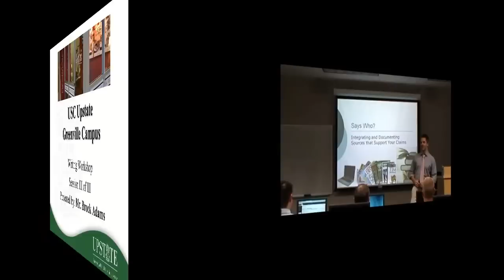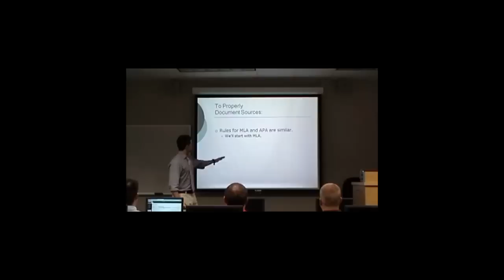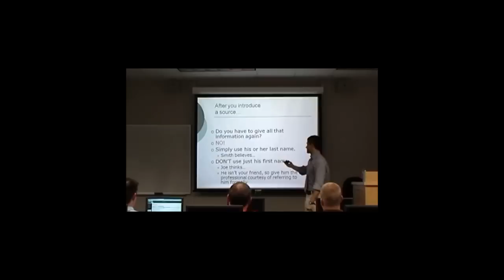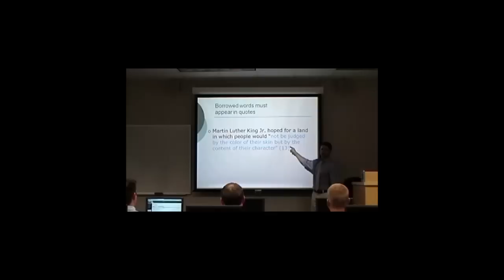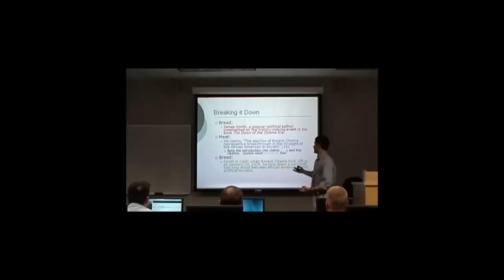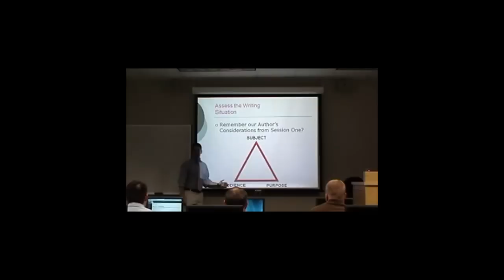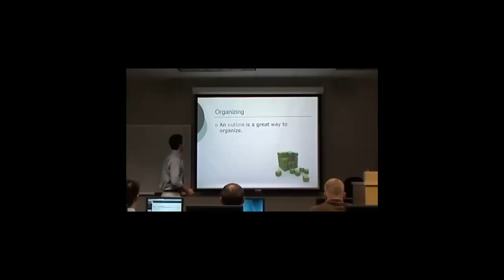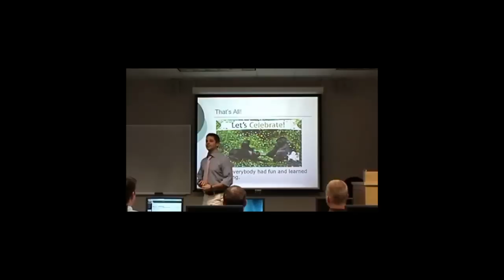Professional Writing Workshop - Session 3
Says Who? Documenting and Integrating Sources that Support Your Claims

Putting It All Together: Planning and Organizing Your Paper